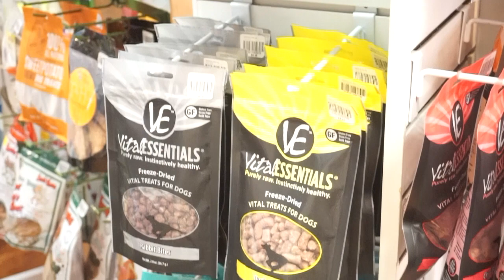Navy Corgi | March Vital Essentials Haul!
This video is about Navy Corgi | Vital Essentials March Haul!

Hi friends! Vital Essentials is a leader in the raw pet food industry and we're so excited to work with them!

Be sure to follow Navy and Vital Essentials on Instagram and Facebook, Navy will be featured on their social media pages monthly, give the posts a like, we'd love the extra support!

My name is Navy the Corgi. I am so happy you stopped by! With the help of my parents, we started an Instagram, Youtube channel, and other media outlets as an extension of myself.  Our goal is to share our experiences and knowledge with raising a young puppy while helping pet parents navigate social media for their fur-babies.
Navy is a purebred Cardigan Welsh Corgi. Navy is a sassy, feisty pup that loves belly rubs, butt scratches, playing fetch, and all the sticks her little mouth can carry!

Enjoy Navycorgi's fun adventures and experiences!